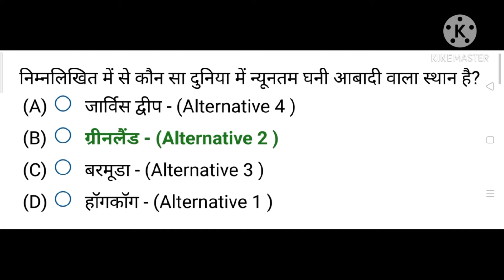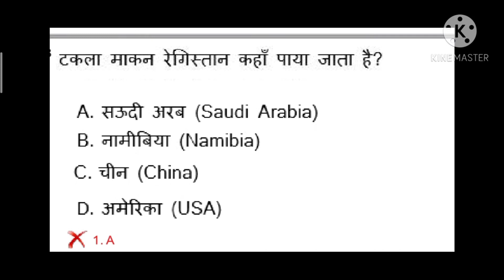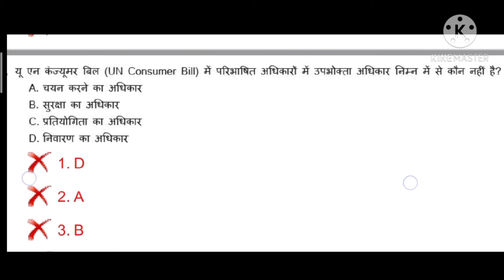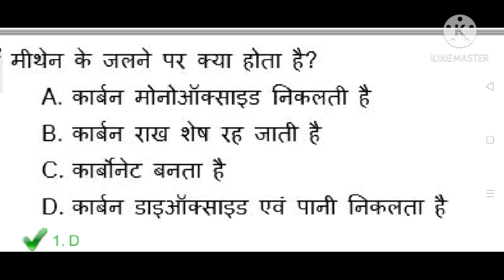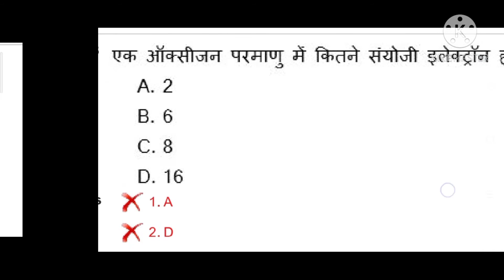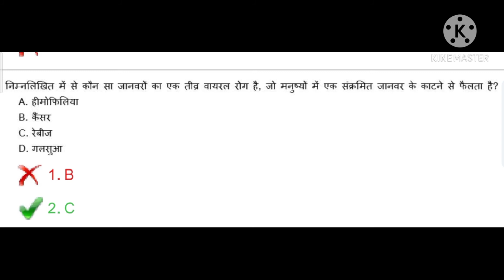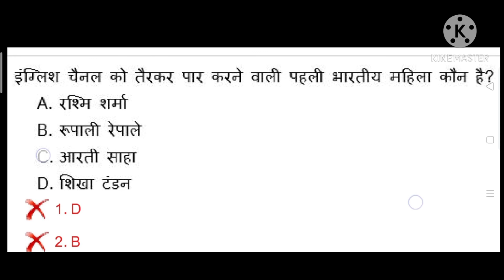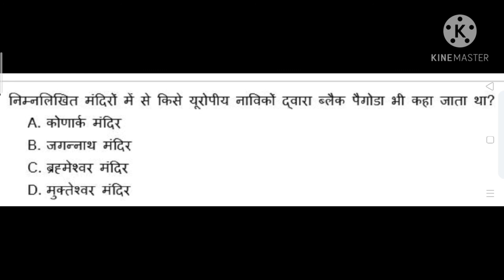Railway NTPC special practice set-27।।रेलवे एनटीपीसी के लिए विगत वर्षों के ओरिजिनल प्रश्न सहित। 💥💐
इस वीडियो में हम 100 महत्वपूर्ण प्रश्नों का विस्तृत अध्ययन करेंगे जो रेलवे एनटीपीसी की परीक्षाओं में उपयोगी साबित होगा। जब प्रैक्टिस सेट-27
है।

मेरे अन्य वीडियो के लिंक नीचे दिए गए हैं।